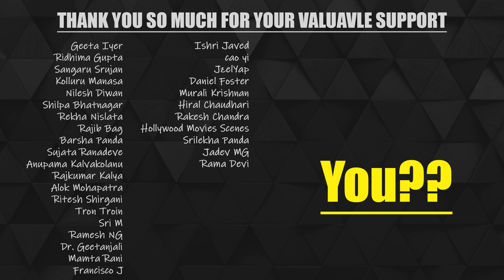How to Start Watercolor | Eye Painting with Watercolor | Watercolor for Beginners